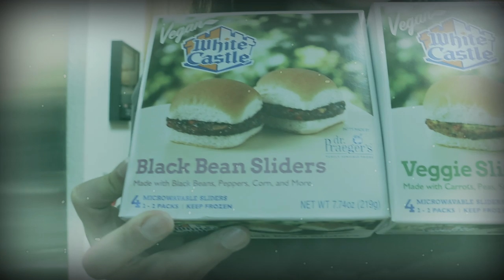White Castle Vegetarian Sliders - Microwave Delights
On this episode of microwave delights we try vegetarian varieties of White Castle sliders. We have veggie patty and bean patty versions.